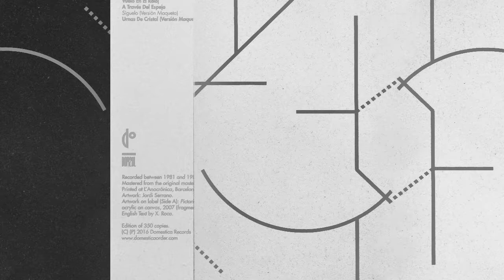Tiempo 555 - La Vuelta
Tiempo 555 was an electronic band from Spain active between 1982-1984. The name is a reference to the electronic chip 555, a famed time control device used in many of the SAM synthesizer circuits.

Taken from "CANCIONES INMEDIATAS 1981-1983" 2016 REF.DOM28-L, mastered from the original master tapes by Yves Roussel, 2016.